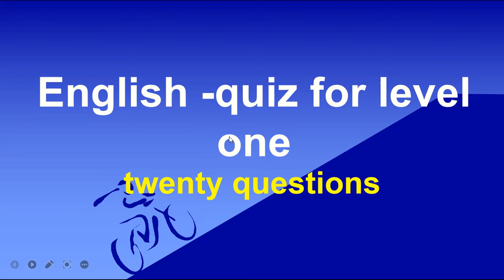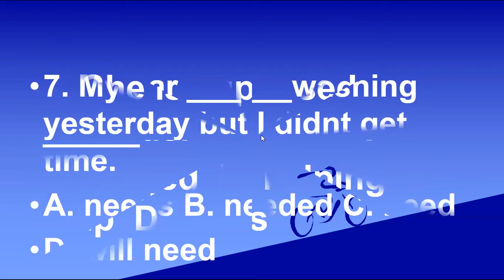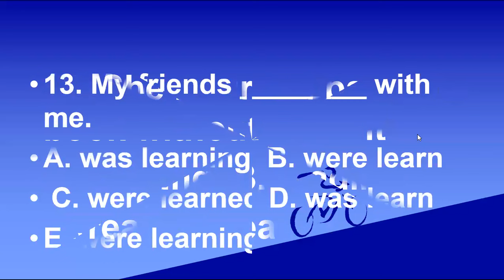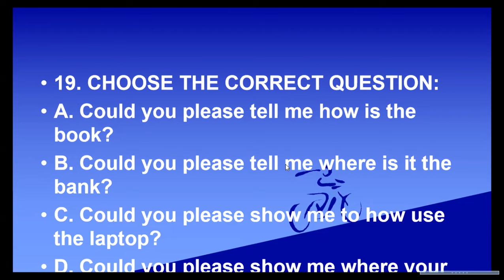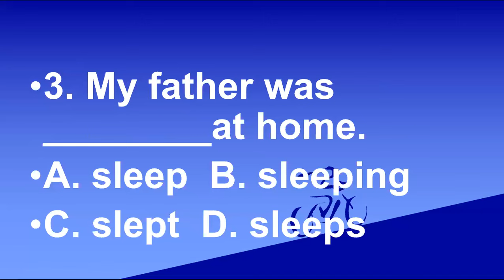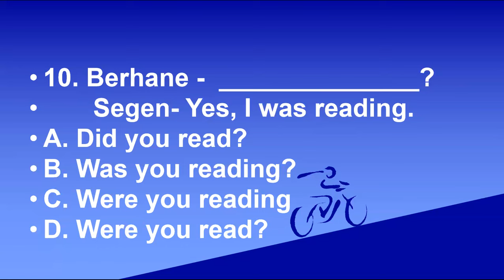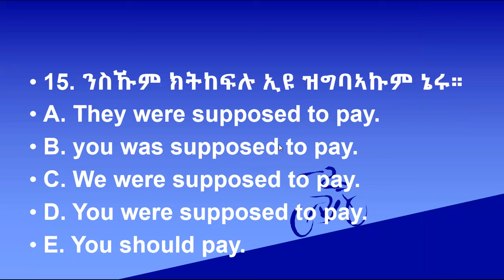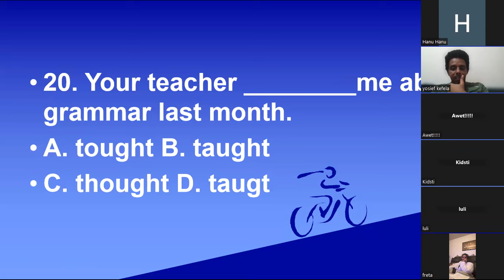ኣብዚ ዕስራ ሕቶታት ኣለዋ፣ ፈትንወን፣ ኣብ መወዳእታ ድማ እርማት ኣለዎ።